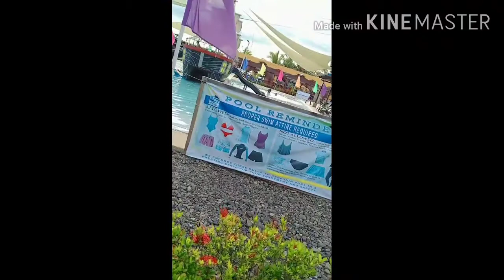waterworldpantukan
Room 2500 2 person
Exist of the room 300
Pool overnight 100
Beach 20
Cottage 500

Dili kamahayan ang presyo